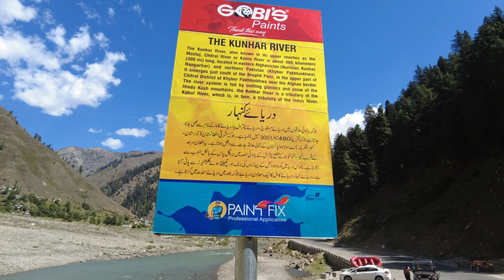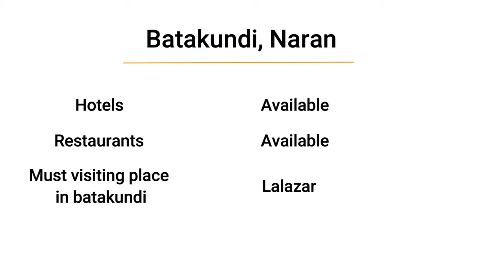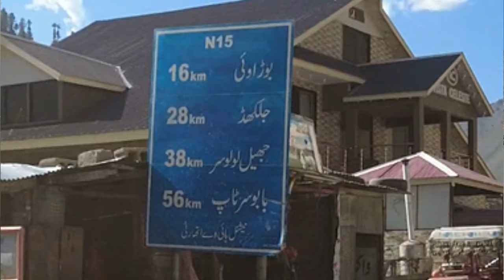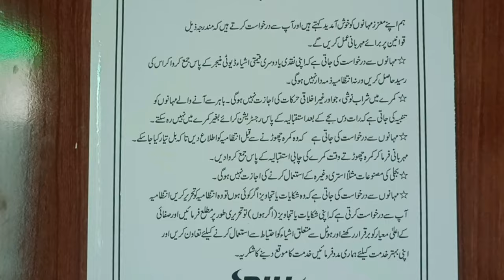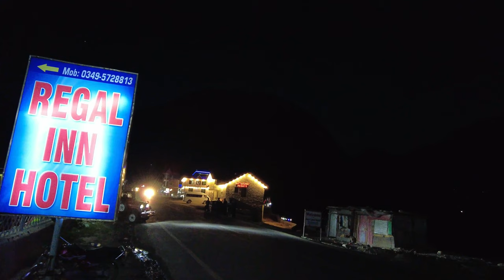River Rafting in Naran | Ultralight aircraft | Naran Waterfall | Batakundi |Pakistan Travel S1-E4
Rafting and whitewater rafting are recreational outdoor activities
that use an inflatable raft to navigate a river or other body of water.
This is often done on whitewater or different degrees of rough water.
Dealing with risk is often a part of the experience. This acts as an adventure
sport that has become popular since the 1950s.
                                                      Ultralight aviation (called microlight aviation in some countries)
is the flying of lightweight, 1- or 2-seat fixed-wing aircraft. Some countries differentiate between weight-shift control and conventional three-axis control aircraft with ailerons, elevators, and rudders, calling the former "microlight" and the latter "ultralight".
                                                      Batakundi (Naran) is one of the most visited tourist destinations in Pakistan. It is known for its beautiful landscape and pleasant weather every summer people from all parts of Pakistan visit this heavenly place. if you are planning to visit Batakundi (Naran) with family this summer and are  not sure how to reach kindly view this video we have tried our best to guide you on how to reach Batakundi (Naran) and what to expect.

Hey Guys, this is the 4th episode of  The Grand Tour Pakistan travel series which is one of its kind as I traveled the whole country in one go, covering all three provinces of Pakistan. Total fifteen days road trip. I have named this special travel series The Grand Tour Pakistan. Season-01, Episode-04

I hope you will enjoy this video here is the link of Season-01, Episode-01

Here is the link of Season-01, Episode-02